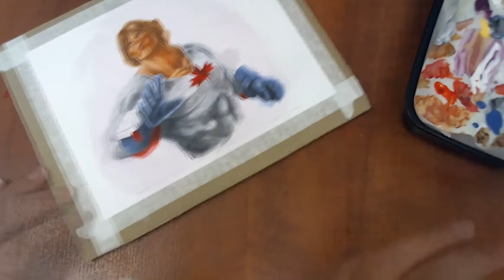Maple Man painting time lapse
Recently I got to do a thing...
In an alternate universe, there's a Canadian member of TheSuicideSquad, and this is what Nathan Fillion came up with when Landmark Cinemas asked him to create a Canadian team member to join The Suicide Squad.

Real time approx. 4 hours
Acrylic paint on illustration board